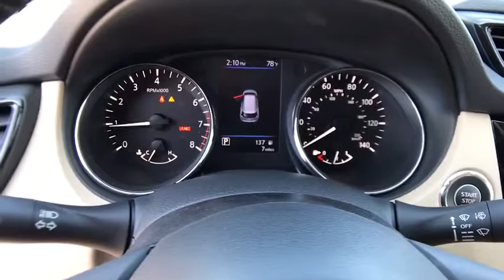2018 NISSAN ROGUE Redding, Eureka, Red Bluff, Northern California, Sacramento, CA 18N148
CASPIAN BLUE New 2018 NISSAN ROGUE available in Redding, California at Crown Motors Redding. Servicing the Eureka, Red Bluff, Northern California, Sacramento, CA area.
2018 NISSAN ROGUE  - Stock#: 18N148 - VIN#: 5N1AT2MV4JC769142